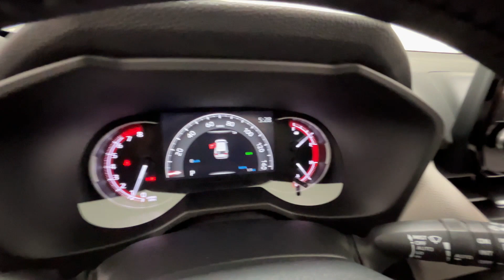2024 Toyota RAV4 XLE Premium Naperville, Schaumburg, Elmhurst, Lombard, Oakbrook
2024 Toyota RAV4 XLE Premium 2T3A1RFV0RC483136 Video

specials/

This 2024 Toyota RAV4 XLE Premium is full of phenomenal features such as: